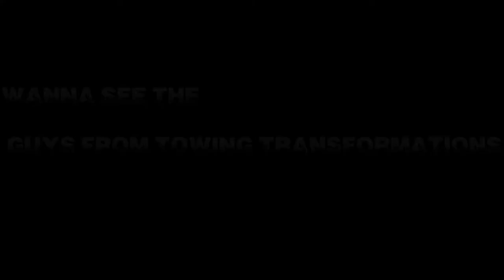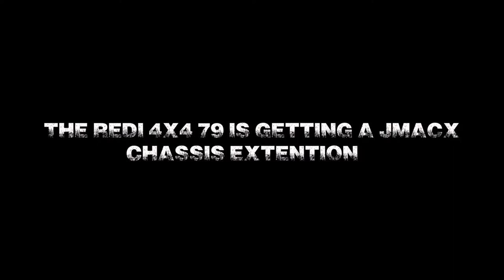Redi 79 Chop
Watch the guys from Towing Transformations cut a brand new dual cab Landcruiser in half